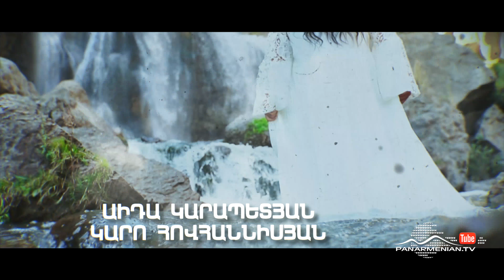Սարի Աղջիկ, Սերիա 36 / Sari Aghjik